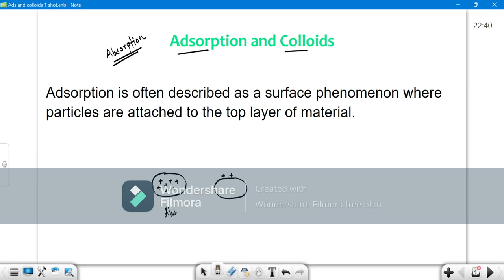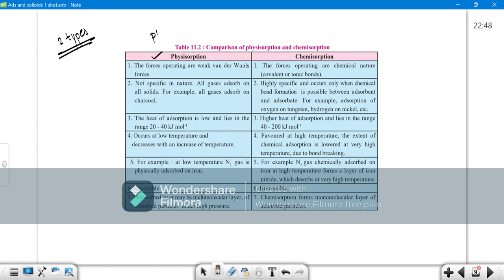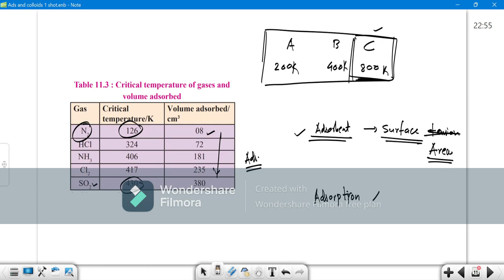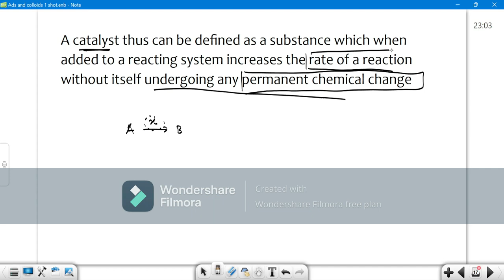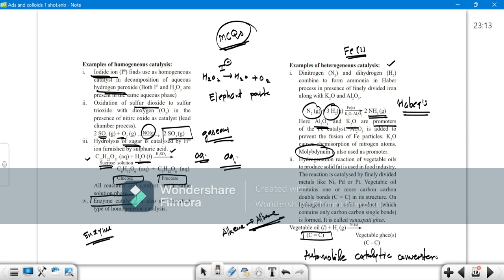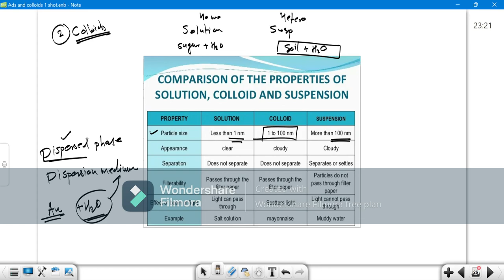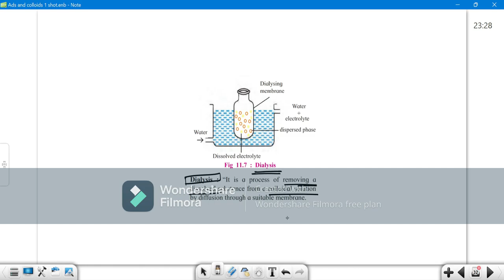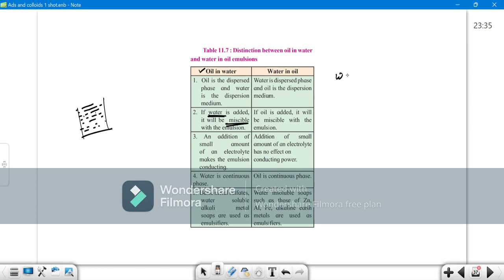ADSORPTION & COLLOIDS | One Shot Revision | CLASS 11 | MHT-CET | NEET | BOARDS | JEE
Are you struggling with the concepts of adsorption and colloids? Do you want to revise all the important topics in one go? If yes, then this video is for you!

In this comprehensive one-shot revision video, we cover all the fundamental principles of adsorption and colloids that are essential for Class 11 students, MHT-CET aspirants, NEET aspirants, board exam candidates, and JEE aspirants.

We start with an introduction to the basics of adsorption, including the types of adsorption, factors affecting adsorption, and applications of adsorption. We then delve into more advanced topics such as colloids, their properties, types, and preparation methods.

By the end of this video, you will have a solid understanding of adsorption and colloids, making it easier for you to score well in your exams.